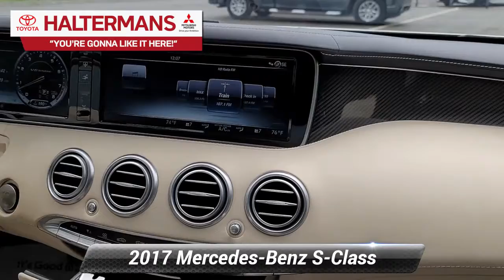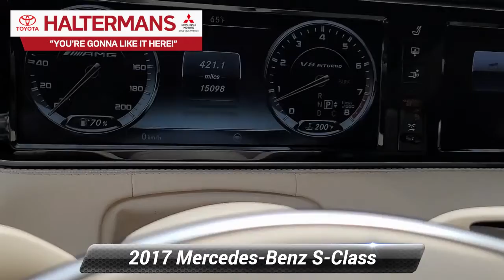Used 2017 Mercedes-Benz S-Class AMG S 63, East Stroudsburg, PA 44004P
Clean CARFAX. Priced below KBB Fair Purchase Price!Odometer is 5650 miles below market average!2017 S-Class Mercedes-Benz S 63 AMG* 4MATIC*LOW MILES!!, Power Seat(s), Leather Seats, Heated Seats, Touch Screen, Navigation, Rear View Camera, Bluetooth, USB/Aux/MP3 Connection, Premium Audio, Push Button Start, Premium Wheels, Adaptive suspension, Rain sensing wipers.5.5L DOHC 4MATIC* 7-Speed Automatic designo Diamond White MetallicYou're Gonna Like It Here at Halterman's Toyota Mitsubishi!! With the Halterman's Advantage, our Pre-Owned vehicles come with Peace of Mind and the following benefits: - Paint-less Dent Repair for 1 Year - Windshield Stars / Chips / Cracks fixed for 1 Year - Tire & Wheel Repair for 1 Year - Free PA State Inspections for LIFE for every vehicle you own!!Our team at Halterman's Auto welcomes you to our online home! We have a strong & committed sales staff with many years of experience satisfying our customers' needs in the Poconos & surrounding areas. Located in East Stroudsburg, PA, we service Monroe and Pike counties with convenient access from Scranton, Wilkes-Barre, Hazleton & Warren County, NJ. We will help you find the right vehicle to fit your needs. Feel free to browse our inventory online and request more information about our new or used vehicles. Please contact a product specialist @ .Reviews:* Exceptionally serene ride quality; effortless acceleration regardless of engine choice; several high-powered engine options; seemingly endless safety and comfort features; eerily controlled handling around turns with optional Magic Body Control. Source: Edmunds

[RLVID:2582:fe5c99070687ff59:e5c12944bc11fab7:1]